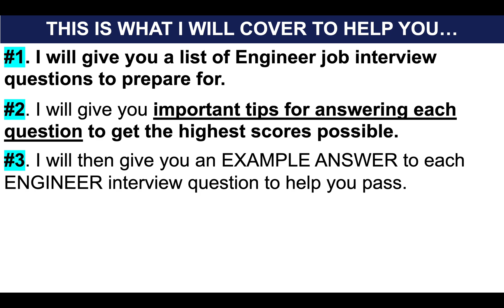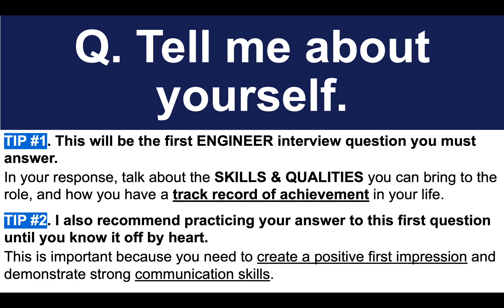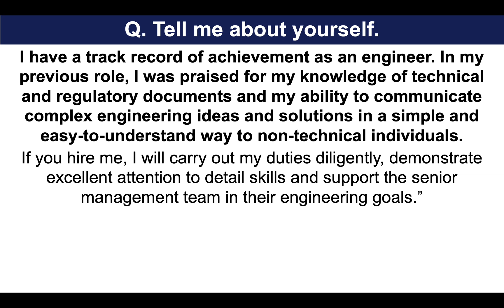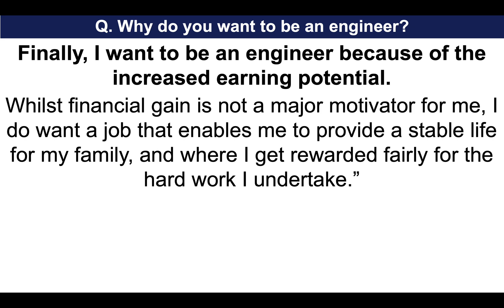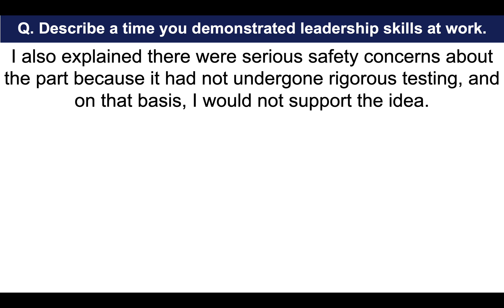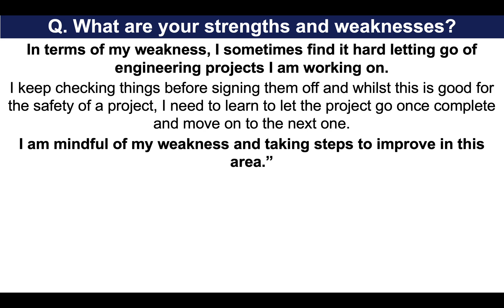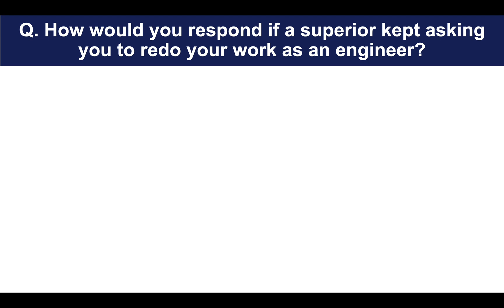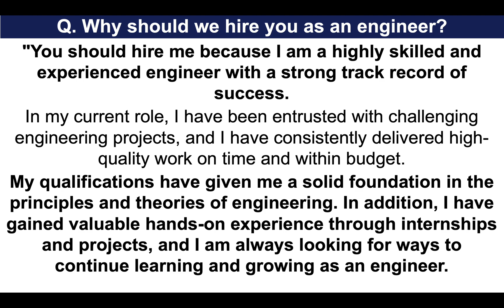ENGINEER Interview Questions & Answers! (How to PASS an Engineering Job Interview!)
ENGINEER Interview Questions & Answers! (How to PASS an Engineering Job Interview!) By Richard McMunn of

In this job interview training tutorial, Richard McMunn teaches you how to prepare for an Engineer job interview. The engineering interview questions he recommends you prepare for are as follows:

Tell Me About Yourself 01:38
Why Do You Want To Be An Engineer? 04:12
Describe A Time You Demonstrated Leadership Skills At Work. 06:08
What Are Your Strengths And Weaknesses? 07:55
How Would You Respond If A Superior Kept Asking You To Redo Your Work As An Engineer? 09:40
Why Should We Hire You As An Engineer? 11:16